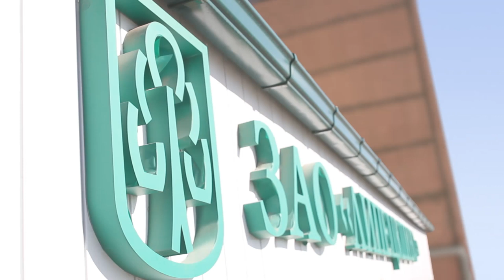KHS reference film - Petainer-Keg-Line Lipetsk Pivo with handling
Sustainable implementation of a fully automatic, KHS turnkey Petainer© keg line at Russian brewery Lipetsk Pivo.

Always keeping one step ahead is something that not only applies to KHS but also to Russian beverage bottler Lipetsk Pivo.

A key factor in the brewery's decision to opt for this system was that it would reduce the high cost of returning, storing and washing kegs normally incurred with refillable steel kegs. Petainer© kegs are disposable containers that can be completely recycled and are therefore particularly environmentally friendly and cost effective.

Other advantages include easy handling and high product safety thanks to the use of innovative barrier technology. Up to 240 kegs can be effortlessly produced per hour. With its efficient inline production the system offers the brewery maximum economy.